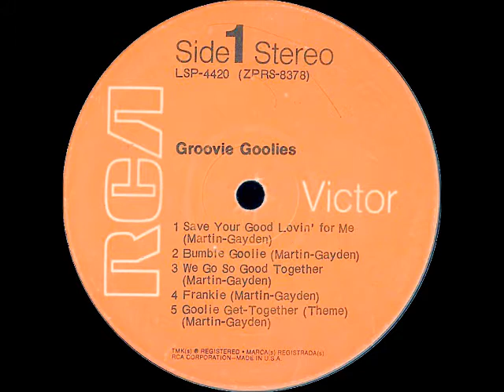The Groovie Goolies (Full Stereo Album) 5. Goolie Get Together Theme 1970